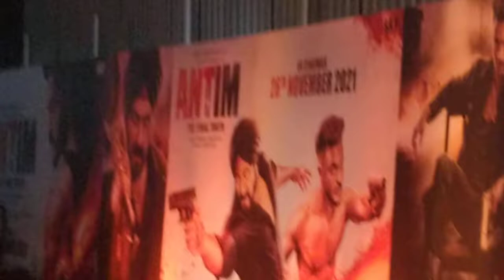Gorgeous Actress Disha Patni On The Red Carpet of Antim Movie premiere Show